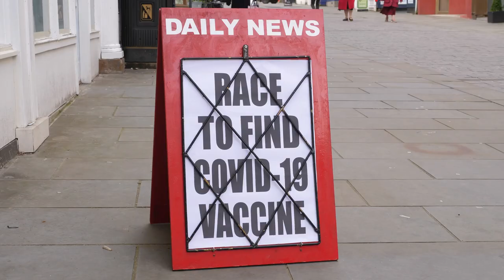The Great Hunger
Remembering the Great Hunger (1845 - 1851)